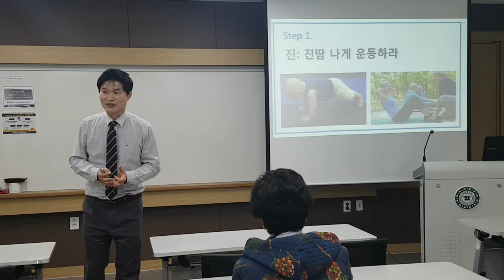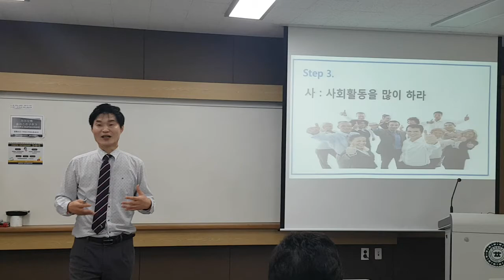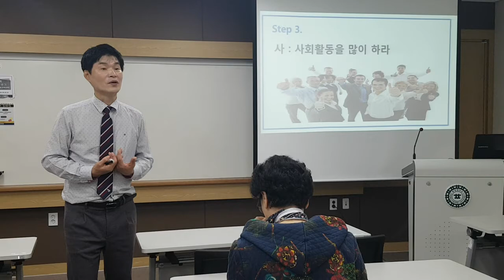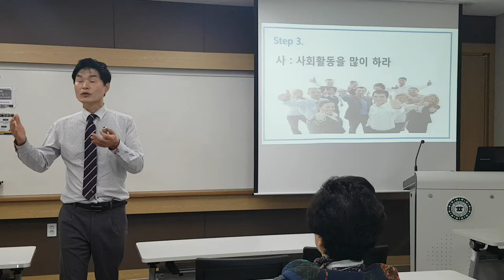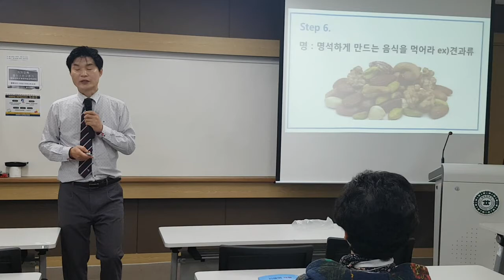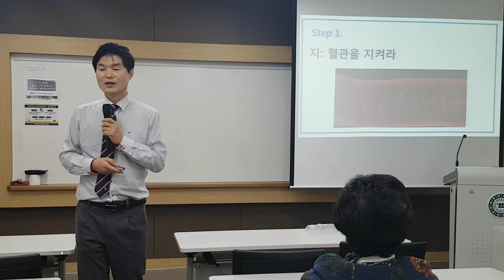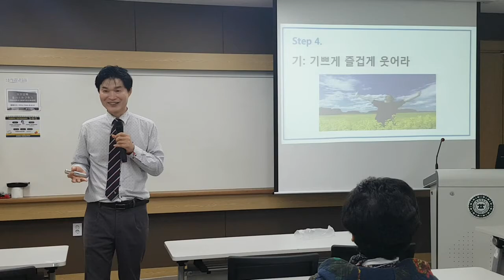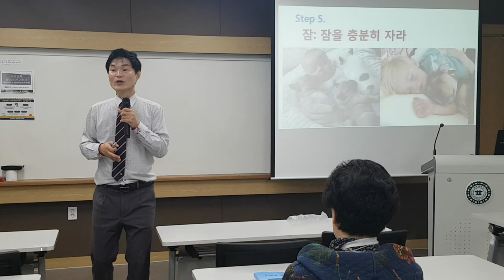충청대학교,치매예방법,진인사대천명,치매예방수업,혈관성 치매,알츠하이머 치매,알콜성 치매,파킨스성 치매,초로성 치매,치매예방,치매재활,치매체조,해마 손상,베타아밀로이드 이상